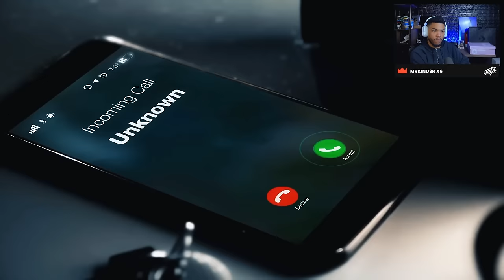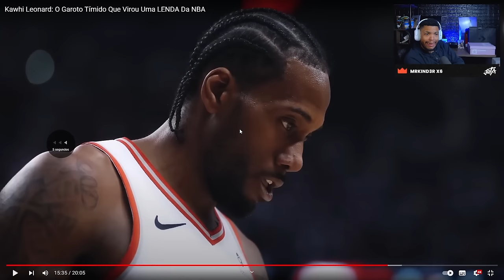KAWHI LEONARD O Garoto TIMIDO que botou MEDO no LeBron | React do Jota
Hoje vemos kawhi leonard vencer títulos improváveis e ser considerado um dos maiores defensores da história. Com seu jeito tímido e sua risada engraçada. Mas quem vê Kawhi Leonard hoje, nem imagina que ele já foi uma pessoa sorridente e descontraída, até que uma tragédia noturna o mudou para sempre.